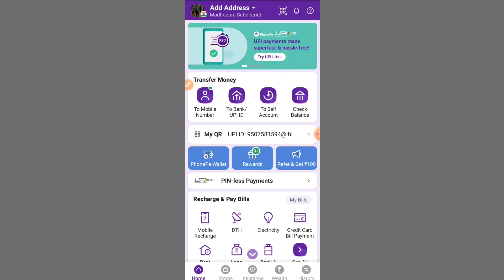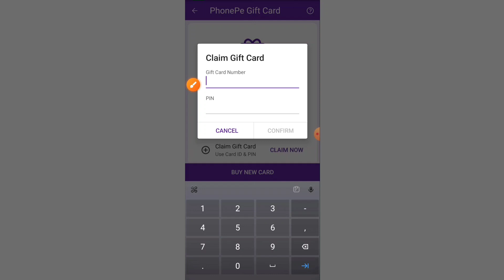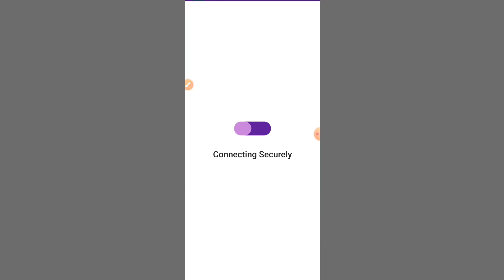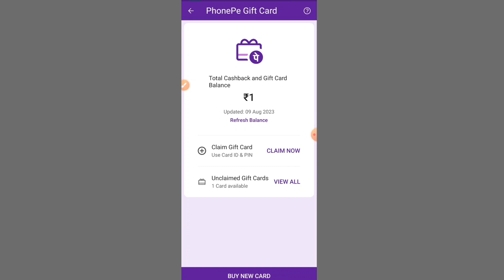Phonepe Gift Card number | Phonepe Gift Card number and Pin Kya hai | Gift Card Pin use kaise kare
About This video:
Hello guys is video mein Maine aapko bataya hai ki phonepe Gift card pin or number kya hai phonepe gift card use kaise kare phonepe gift card number or pin kya hai